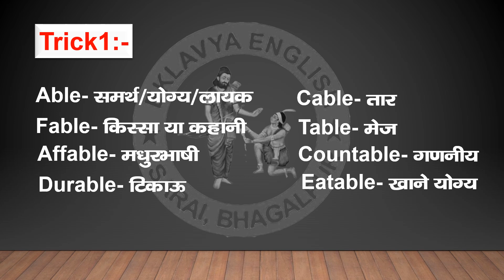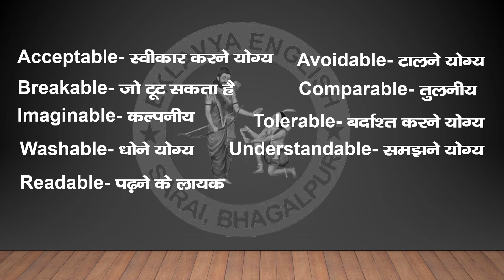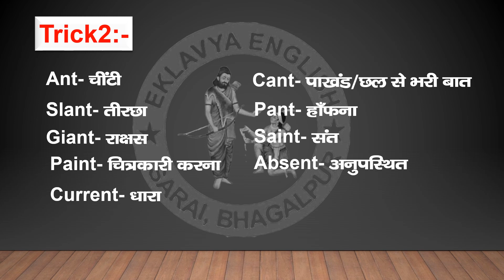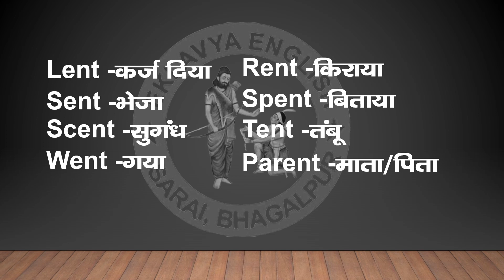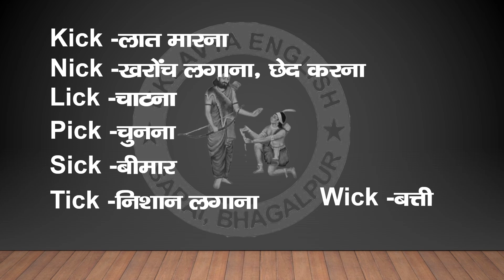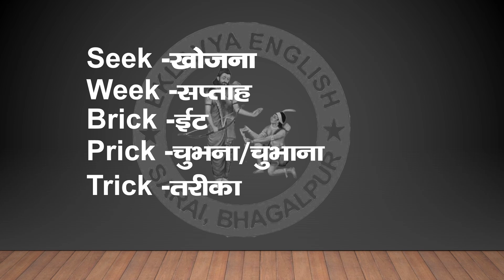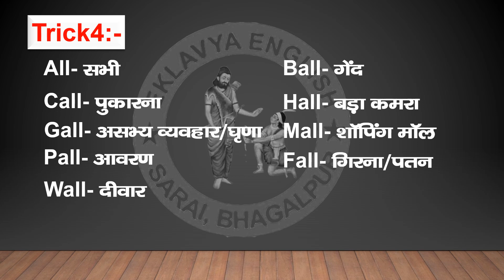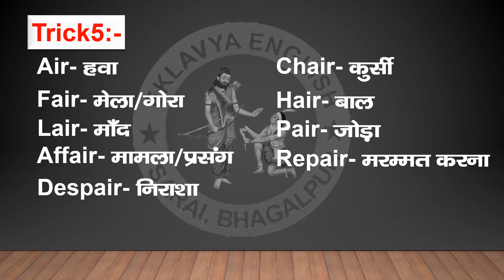जबरदस्त ट्रिक से Words Ka Meaning Yaad Karen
Jabardast Tricks se Words Ka Meaning Yaad Karen

This video is related to words meanings.Whch is very useful in daily life.So you must watch this video.If you like these sentences then must comment.

Spoken English, Daily use sentence,
बोल चाल मे प्रयोग होने वाले जबरदस्त वाक्य।

Namaskar doston aaj ki is video me maine aapko 12th Bihar Board 100 marks English sikhenge ummid hai aapko ye video bahut pasand aayegi Thank You So Much.

eklavya english bhagalpur bihar, bhagalpur english class, eklavya english classes bhagalpur, live class eklavya english

YouTube pe 5 days demo milega 10days WhatsApp Group pe link denge jinko bhi demo class karni ho wo WhatsApp group से जुड़ जाए। नीचे दिए गए लिंक से